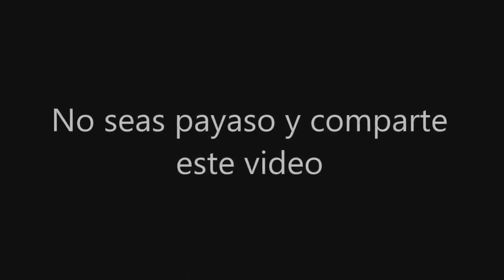MIX BROMA PESADA CON AMIGOS EN LA CIUDAD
Hermanos Bienvenidos! :)